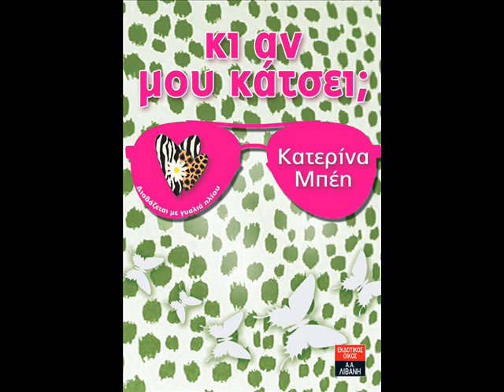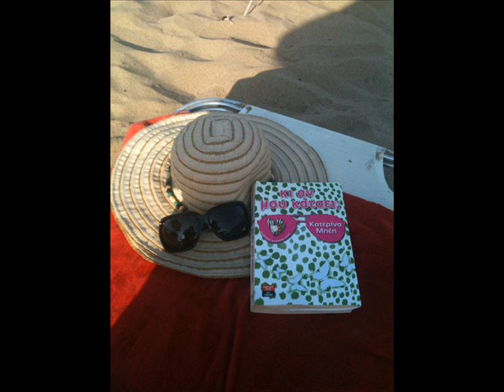Τηλεφωνικη επικοινωνια με την Κατερινα Μπεη Mood Radio video